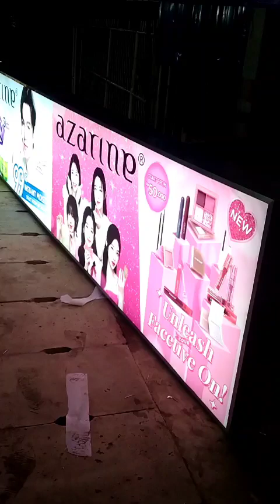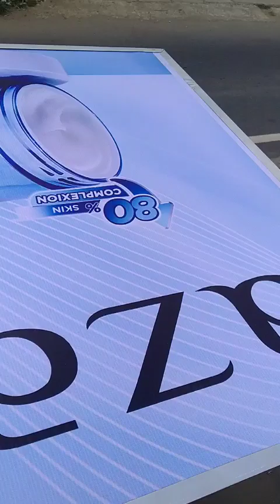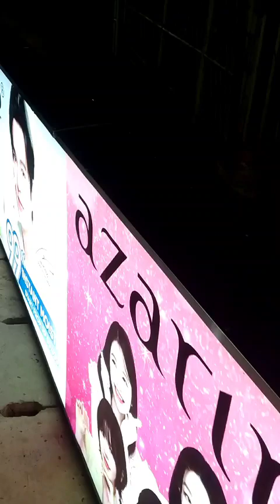#01 Neon Box Backlite Super Terang.!!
Neon box yang terbuat dari bahan backlite dan Neon Tl